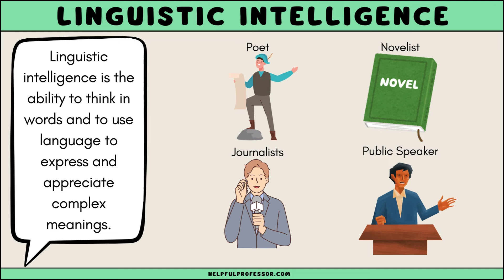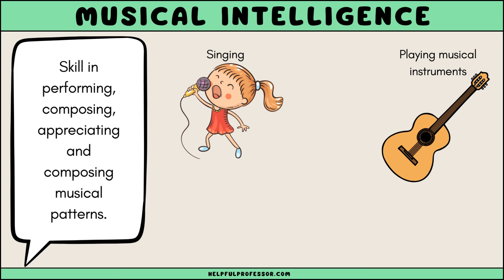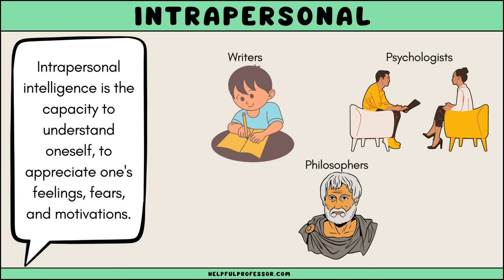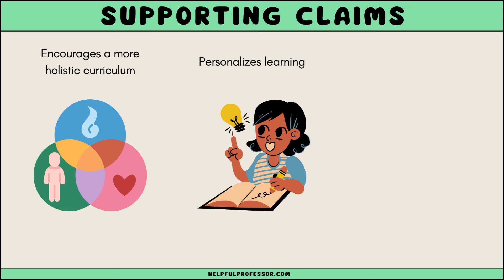Multiple Intelligences (Explained for Beginners in 4 Minutes)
Multiple intelligences is a controversial theory that suggests that intelligence is not a single general ability. Instead, it's made up of several distinct types of intelligences. This idea was introduced by Howard Gardner in 1983. He argued that traditional definitions of intelligence, like IQ tests, focus too much on math and language skills. Gardner believed that understanding a wider range of abilities could better reflect the diverse ways people interact with the world. The eight multiple intelligences are: linguistic, logical-mathematical, spatial, bodily-kinesthetic, musical, interpersonal, intrapersonal, naturalistic.